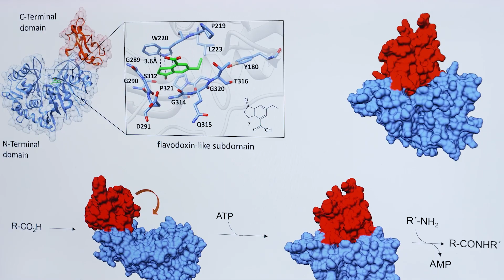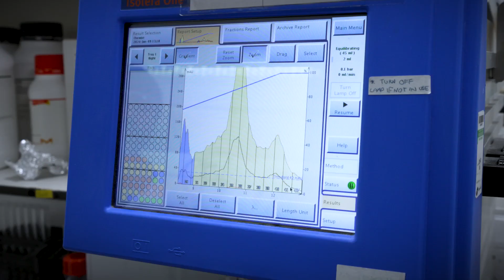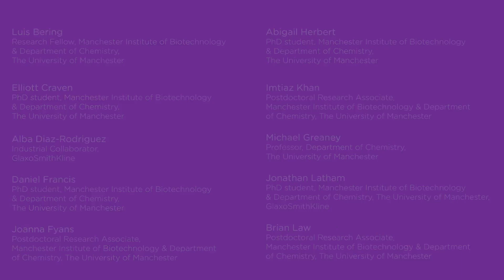Enzyme Discovery by the Micklefield Lab.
The Micklefield lab were awarded the Royal Society of Chemistry’s 2023 Chemistry Biology Interface Horizon Prize: Rita and John Cornforth Award in collaboration with GlaxoSmithKline, "For the discovery and engineering of novel enzymes, creating more sustainable pathways to biologically and industrially important molecules."

This video from the RSC describes how the team discover and engineer enzymes to provide more sustainable and efficient routes to new and improved antimicrobials and other important therapeutic agents. Their work has the potential to help reduce problems of chemical waste and could lead to more affordable products, including medicines, to help combat antimicrobial resistance (AMR) and treat neglected diseases in the developing world.

The Micklefield lab is based in the Manchester Institute of Biotechnology at the University of Manchester developing more sustainable bio-inspired ways to build molecules using enzymes. Nature uses enzymes to catalyse reactions building all of the molecules required for life. Enzymes also break down molecules to release energy that enables all living organisms to move forward. The Micklefield’s lab discovers novel enzymes from unusual bacteria and other places in nature. They characterise these enzymes to determine their structures and mechanisms. With this knowledge, they are able to re-programme the enzymes to create variants that can catalyse new reactions. These engineered enzymes are used to produce novel antibiotics to combat antimicrobial resistance, antiviral agents that entered clinical trials for COVID-19, anticancer agents and other useful molecules. The enzymatic pathways they develop are cleaner and more sustainable than the traditional chemical synthesis routes that are currently used to prepare pharmaceuticals and other molecules.